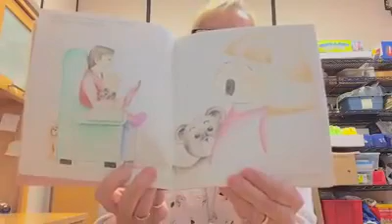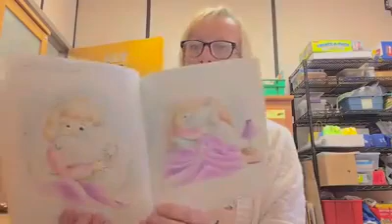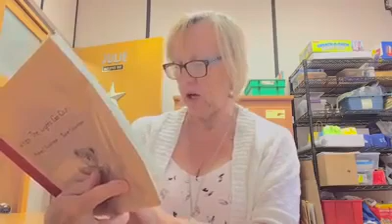Story Time with Julie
Join Julie as she reads a story she wrote years ago called When the Lights Go Out!

Please let us know how we are doing by filling out this brief survey.